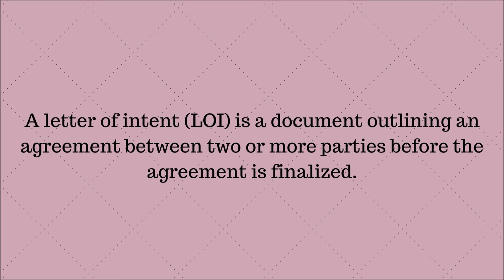WHAT IS A LETTER OF INTENT (LOI) ?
A letter of intent (LOI) is a document outlining an agreement between two or more parties before the agreement is finalized.